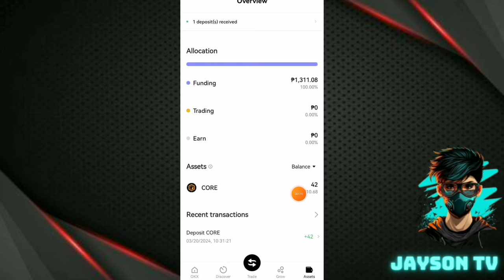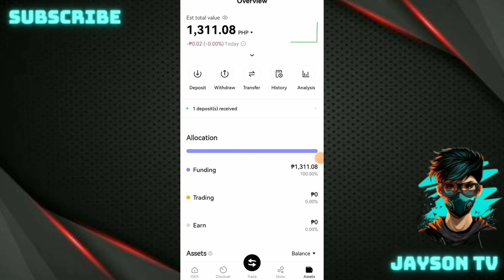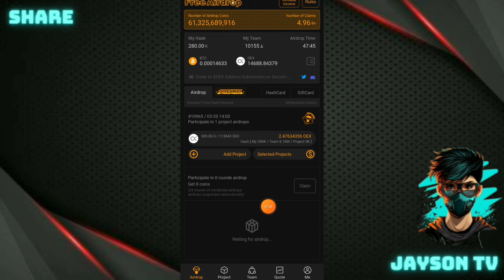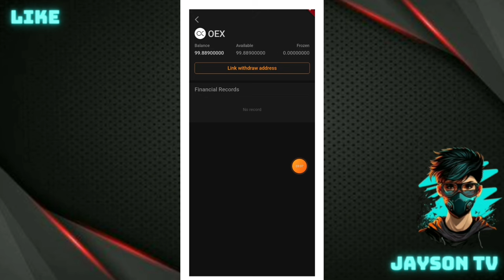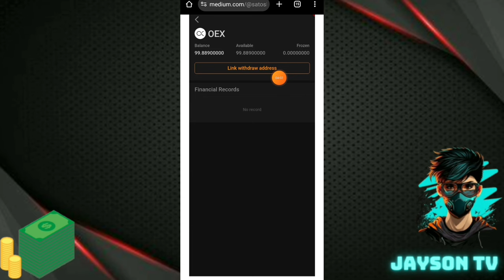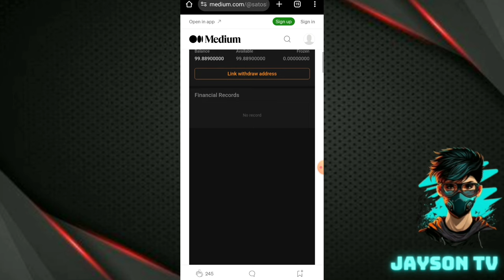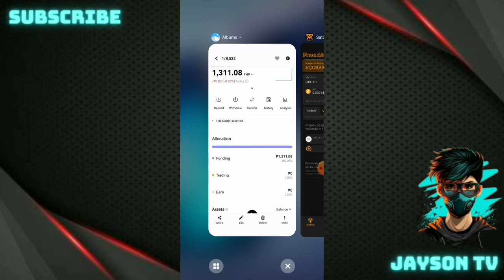$OEX WITHDRAWAL WALLET ADDRESS SUBMISSION COMPLETE GUIDE! PLUS ₱1,311.08 - ₱50,000 SAHOD SA OPENEX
$OEX WALLET ADDRESS SUBMISSION STEP BY STEP COMPLETE GUIDE! PLUS ₱1,311.08 - ₱50,000 SAHOD SA OPENEX

🔰SATOSHI APP MINES (OEX) OPENEX NOW!

JaysonTV
philippinestodayapp
philippinestodayapp2024
legitpayingapps
earnmoneyonline
makingmoneyonline
gcashearnmoney
freegcashmoney
freegcashmoneyonline
howtobindgcashnumber
freeearningapp
freeearnmoney
howtoearngcash2024
howtoearnmoneywithgcash2023
gcashlivewithdrawal
gcashapp2024
panokumitasagcash
librengperasagcash
freegcashsaapplicationnato